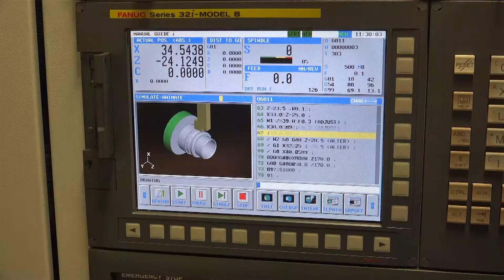Metrics Engineering Co Ltd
Since 1970, Metrics Engineering Co Ltd have produced Precision Engineered components and gained an excellent reputation in the South West for quality and service. Providing components for various industries such as automotive, Motorsport, hydraulic and oil. As a family business, our commitment to customer satisfaction is amongst our prime objectives.

By developing close relationships with our customers, we are able to work together to produce high quality precision machined components at competitive prices, supplied on time – every time.

Metrics Engineering Co Ltd are based in the heart of Somerset, conveniently located five minutes from the A303 and able to offer a delivery service. We would welcome any enquiries.

Metrics Engineering Co have expanded the facilities 3 times, along with the growth of the company and its customers over the years.